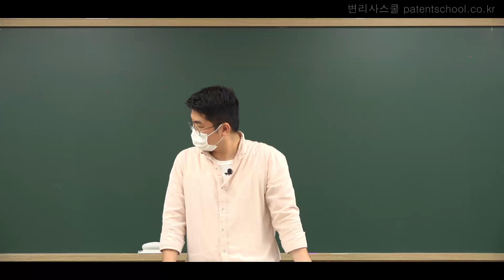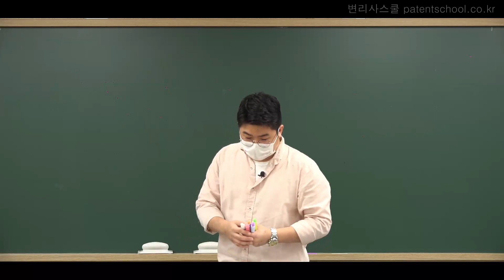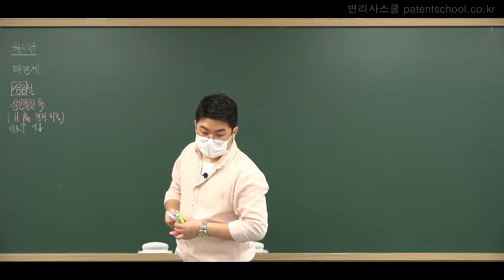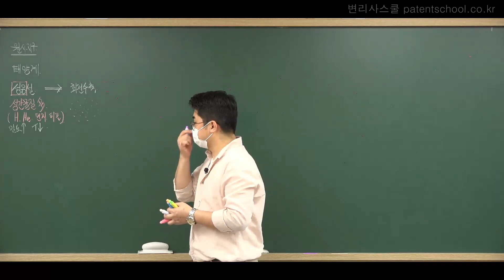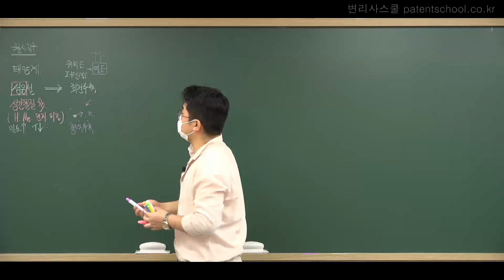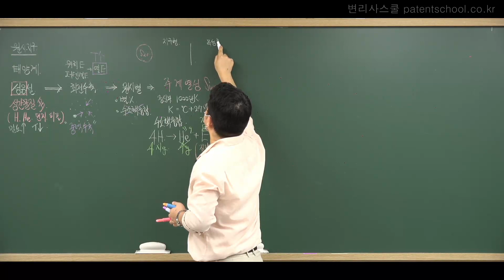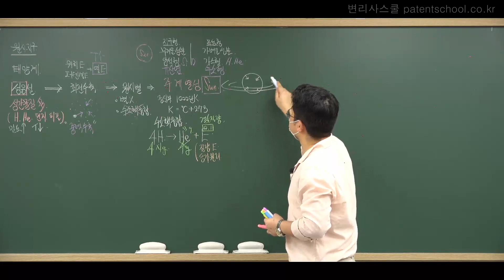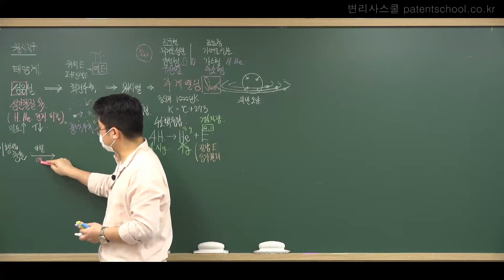[변리사학원 강의샘플] 윤달성 교수님ㅣ지구과학 기본강의 (Official Trailer)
풀영상은 변리사스쿨 유튜브 채널에서 보실 수 있습니다.